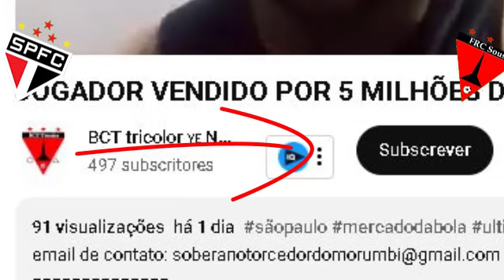SÃO PAULO fc são, IRRESPONSÁVEIS [Nahuel Ferraresi | Damián Bobadilla | Jonathan Calleri]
A diretoria do São Paulo Fc tem seus meritos em algumas coisas, mas em outras, age de forma totalmente irresponsável na contratação de jogadores. O número de estrangeiro no São Paulo já passa e muito do número permitido por partida.

NOTÍCIAS DO SÃO PAULO fc HOJE,

noticias do são paulo
noticia do sao paulo fc de hoje
notícias do são páulo fc

SPFC
tricolor
Sâo Paulo FC
Últimas notícias do SPFC
Notícias do São Paulo
São Paulo
tricolor do morumbi
Mercado da bola
Mercado da bola no SPFC
Mercado da bola no São Paulo
SPFC TV
SPFC 100%
SPFC notícias
SPFC hoje

mercado da bola são paulo
reforços do do são paulo

spfc
spfc net
spfc globo esporte
spfc terra
spfc jogos
spfc x
spfc globo
spfc ge
spfc noticias
spfc twitter
spfc ao vivo
spfc hoje
spfc uol
spfc ultimas noticias
spfc libertadores
spfc proximo jogo
spfc oficial
spfc contratações

são paulo fc notícias
sao páulo fc ao vivo
são paulo fc jogos
sao páulo fc hoje
são paulo fc sp

noticias do sao paulo fc de hoje contratacões
jogo do sao paulo hoje ao vivo
sao paulo noticia
sao paulo escalaca
spfc morumbi
noticias spfc
notícias spfc